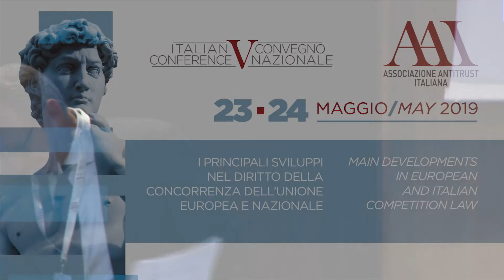03 Raimondo Rinaldi